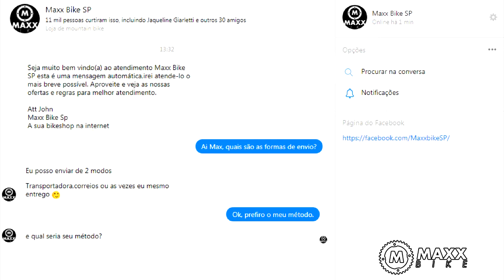Atendimento personalizado Maxx Bike SP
Agora até o scorpion sabe aonde investir em suas peças e mercadorias

Conte com a melhor loja da internet e tenha a certeza de um atendimento personalizado e clientes felizes

AGRADECIMENTOS A 16 Bits da depressão pelo excepcional trabalho

Sigam seu trabalho

Icentive nossos canais!!!